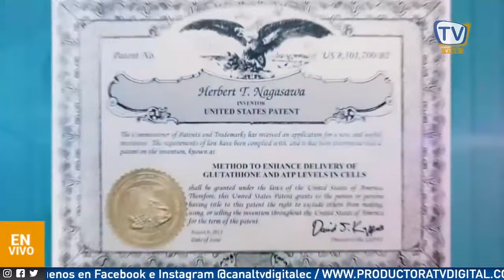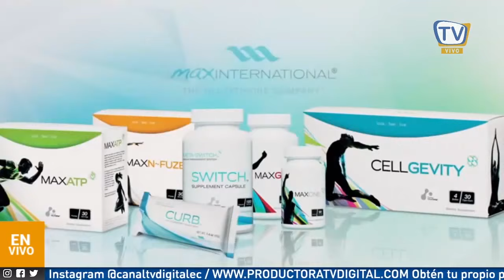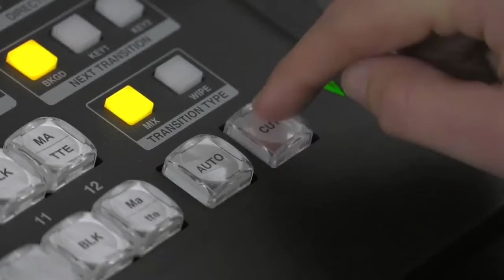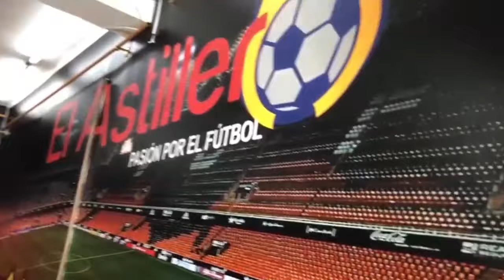MEJORA el sistema inmunológico - La Oxidación puede generar daño a nuestro cuerpo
Programa Vive al máximo te enseñaremos:

Como mejorar el sistema inmunológico.
Entrevistamos al Dr. Alvaro Campo Ojeda Master en medicina de ambiente.
Hablaremos de la medicina ortomolecular.

Conducido por:
- Eduardo Flores
- Sonia Hunter